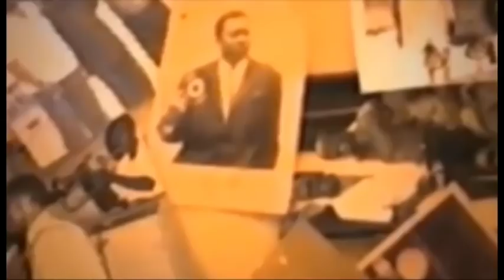Botala ndenge bercy abomi Mt naye boyoka reaction ya famille ya richard na ferre gola